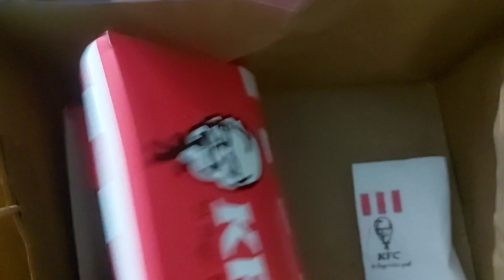VLOG💜/ECHIK CHIKAMBDEI PUMNIL NINLE YUMSE/Che @bemleinawremsvlog2741 su lakle//echa eya loina lkle